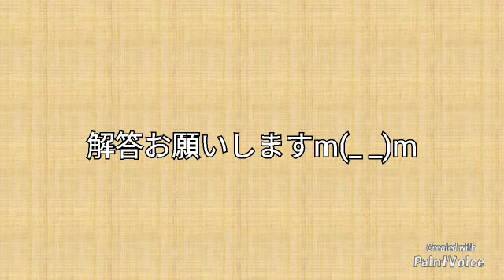応援歌クイズ２５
休校になったのでクイズです。
いつもよりは簡単です。
キーの下げ幅は気まぐれです。
解答お願いしますm(_ _)m